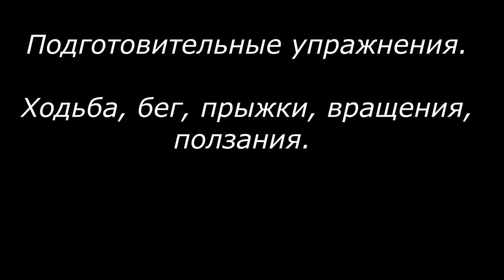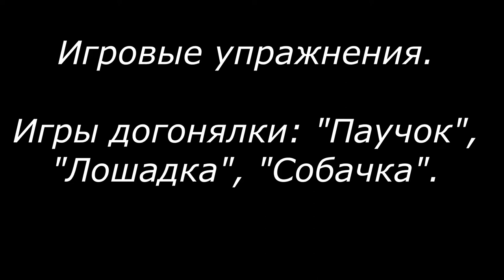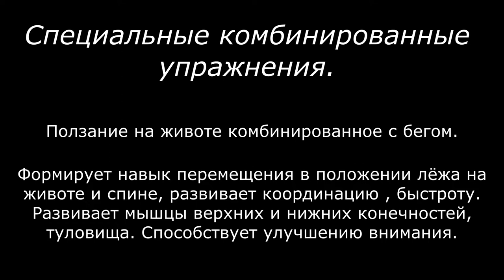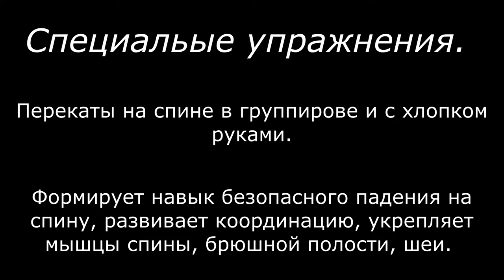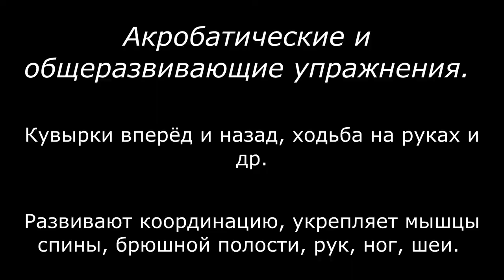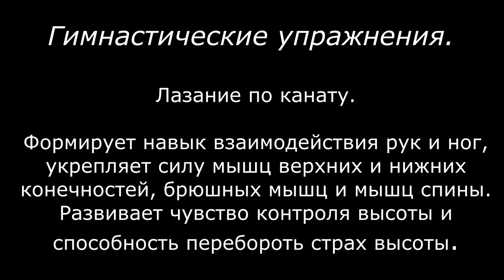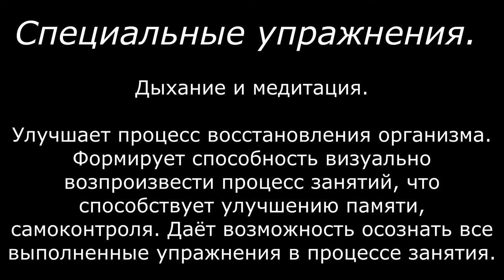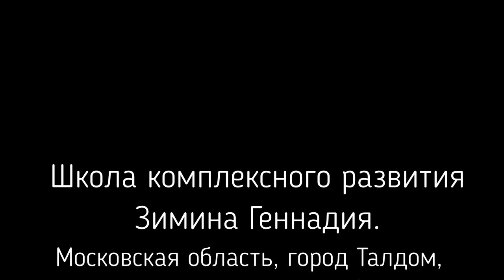ТАЛДОМ ДЗЮДО | ОТКРЫТЫЙ УРОК РОМАНА КАРАСЕВА В КЛУБЕ ДЗЮДО | ДЕТСКОЕ ДЗЮДО